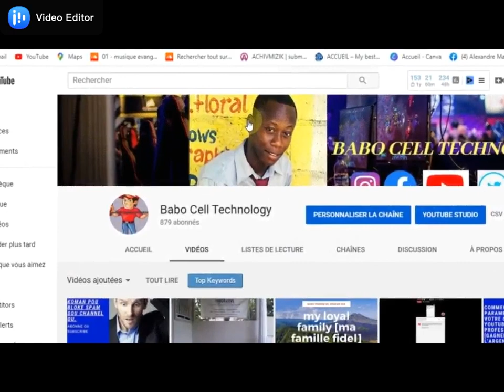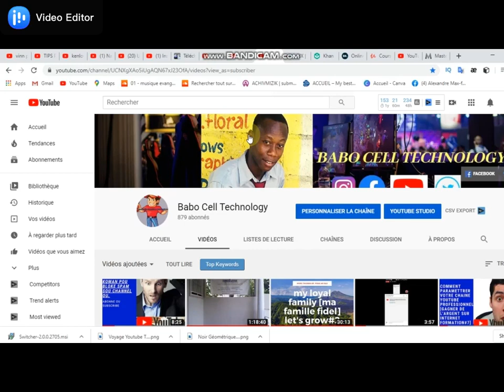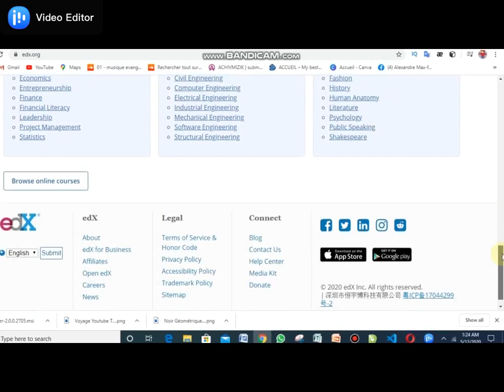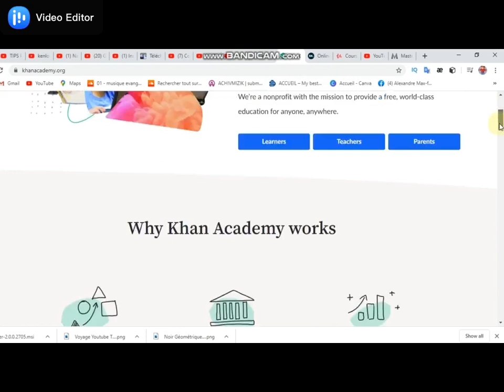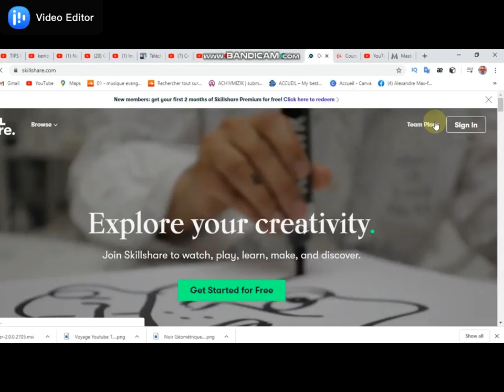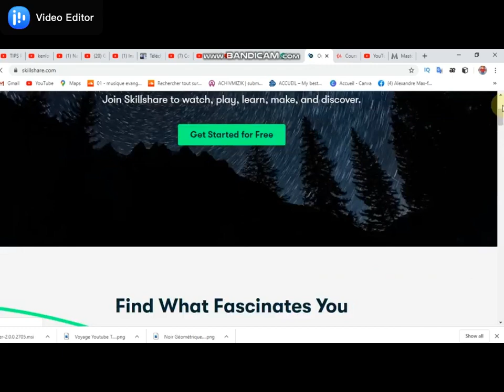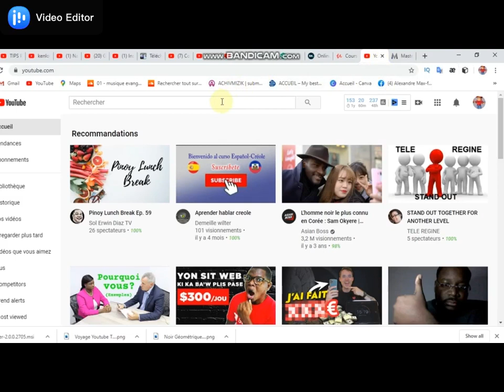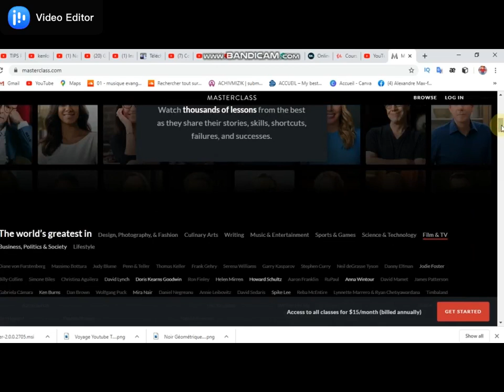6 MEILLEUR SITE WEB POU'W APRAN'N NAN MOND LAN SI'W VLE FOME | SIX WEBSITE FOR LEARNING THE WORLD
just sign up.